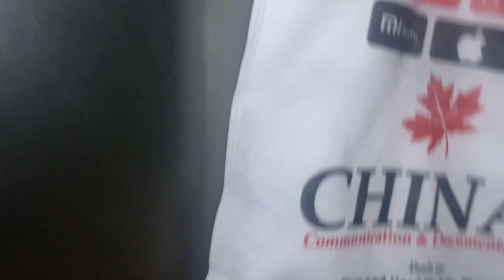Hera pheri ane wali ha😂📷✨{vlog no-9}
Published on
4-feb-2023